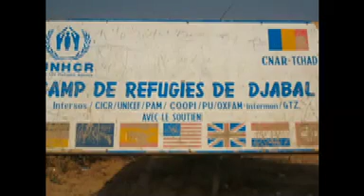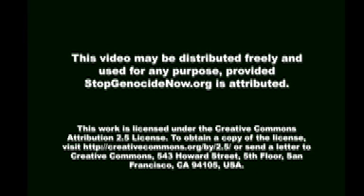i-ACT 5, Day 6: Regional conflict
Scott, Colin, KTJ, and Gabriel wake up with the hopes of boarding a plane to Goz Beida then on to visit friends at Djabal refugee camp, 15 minutes outside of town. But their flight is canceled and news from the town brings words of war and robbery. Bouba and our driver are safe, but their tone of voice is far more serious than we have heard before.

The team is safe in Abeche, but worried about our friends in the camps who once again are threatened by attacks, the sounds of war in the distance that remind them of genocide and targeted violence towards them. The team is lucky that we have homes and families to return to eventually, but the refugees have only the life and family they have been able to restart in the camps.

Our good friends share with us what they hope for: Youssouf would like peace for the entire country of Chad. Newly wed Alpha speaks of health for his family and peace in his life. We, too, hope these things for the entire region of Sudan, Darfur, Chad, and Central African Republic.